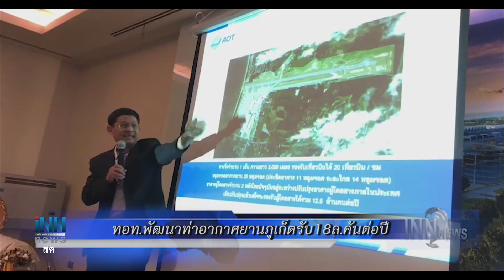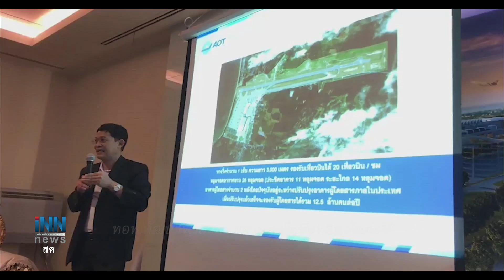ข่าวต้นชั่วโมง 11.00 น. (25/08/61)